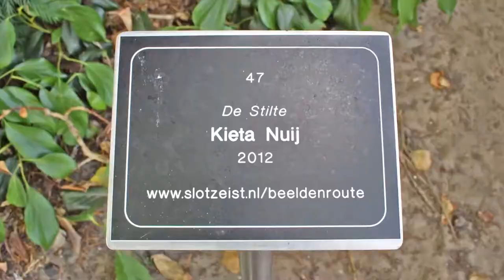Beeldenroute Van Buiten naar Binnen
"Van Buiten naar Binnen" heet de nieuwe tentoonstelling in Slot Zeist. Daar worden nieuwe beelden getoond van de kunstenaars die nu al te zien zijn in de gerenommeerde beeldenroute "Van Slot tot Centrum". Tijdens de tentoonstelling draait de film "De Ontdekkingstocht van Julia" waarin de 11-jarige Julia ziet hoe bronzen beelden tot stand komen.